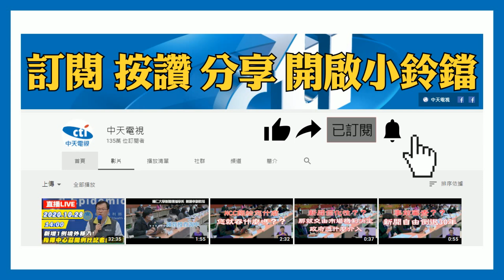20201126中天新聞 「多領一個月」年終被迫搬離公宅 議員批北市府像詐騙集團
台北市公宅爭議真不少！位在松山區的健康公宅，2018年開放後，不到一年，就有民眾控訴被迫搬遷，只因為自己辛苦工作一年後，拿到一個月年終獎金，就被判定不符合公宅財稅標準，而這樣的案例不在少數，議員痛批公宅的財稅標準，不僅算住戶的月薪，把不穩定收入，像是「業績獎金、年終」等也列入，導致民眾，儘管跟公宅「簽3年約」，也失去入住標準，根本是詐騙集團，對此北市府都發局表示，不會逼住戶搬走，但租金會恢復市價。